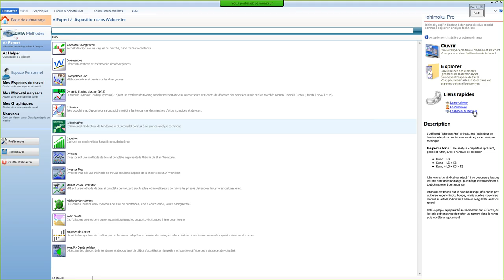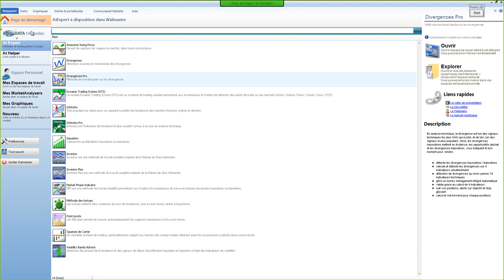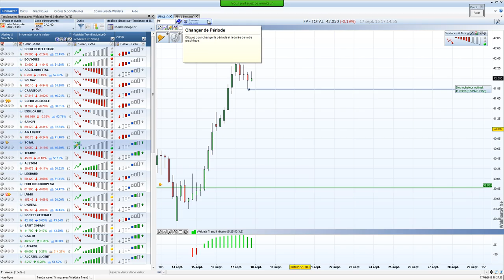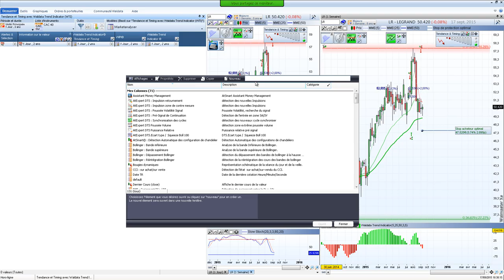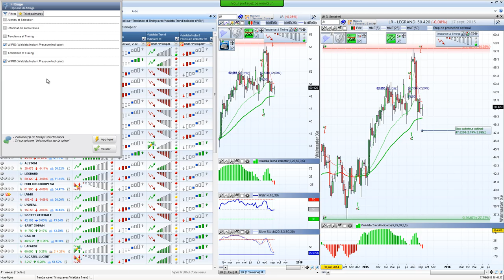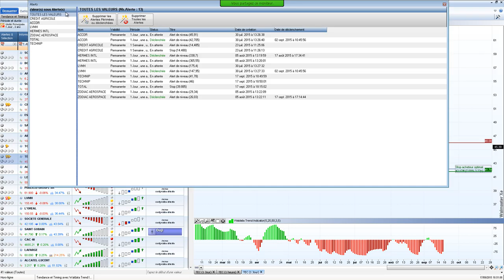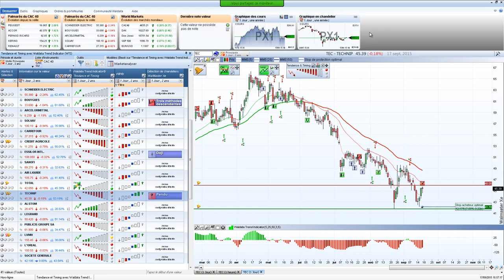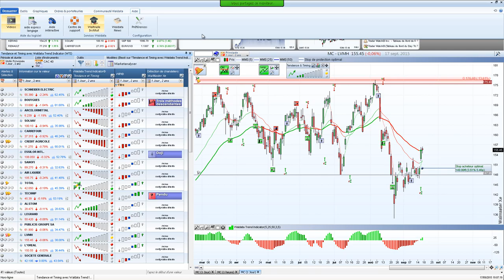Bourse et trading - Les exclusivités Waldata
Les exclusivités Waldata